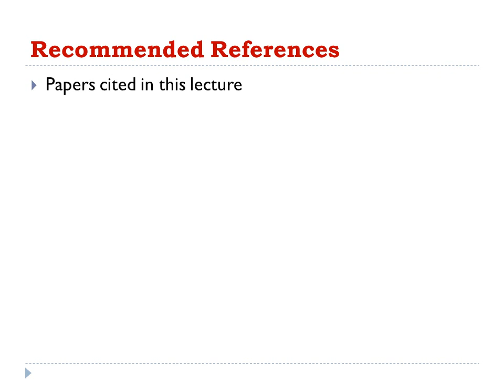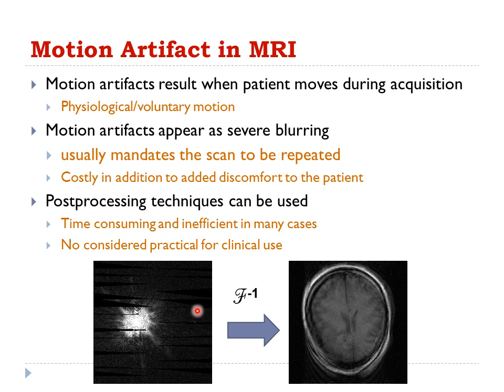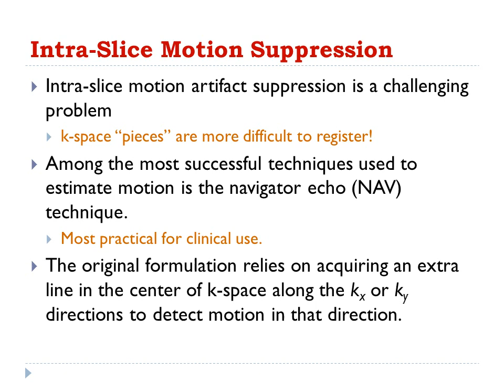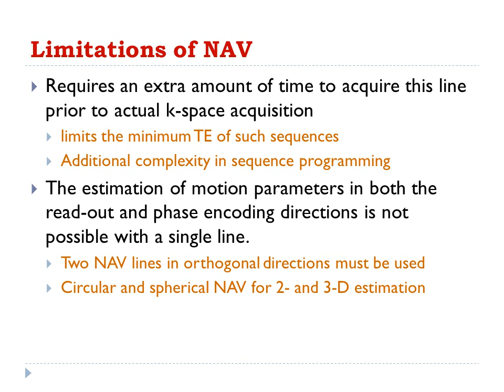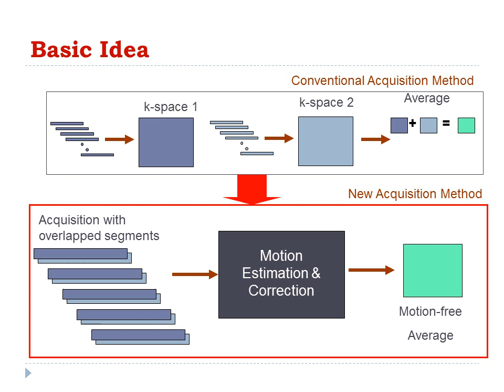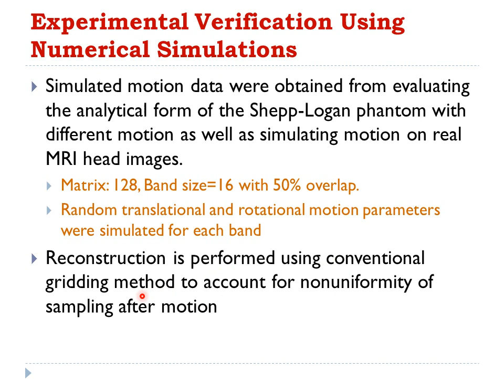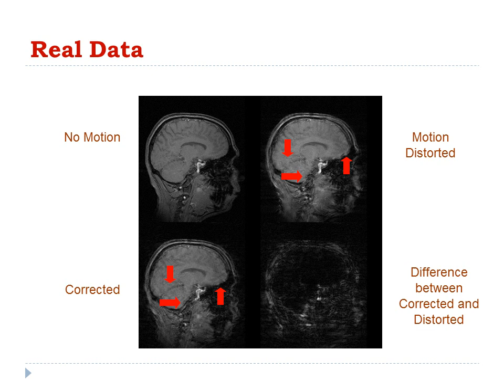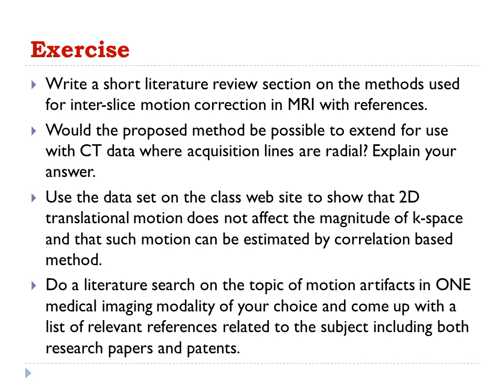Medical Image Reconstruction 4: Motion Artifacts (Arabic Narration)